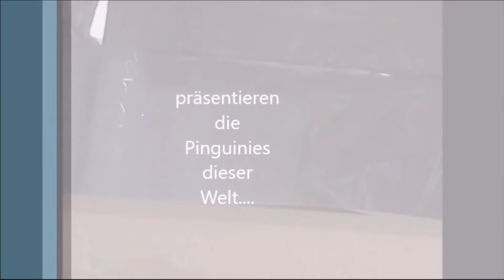#6 TSW2 München Augsburg Stromnotlage